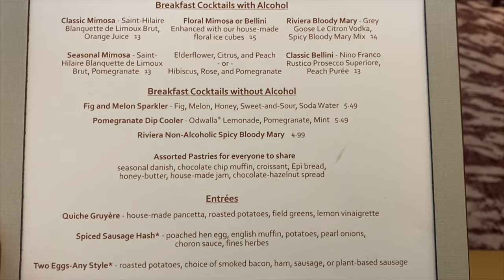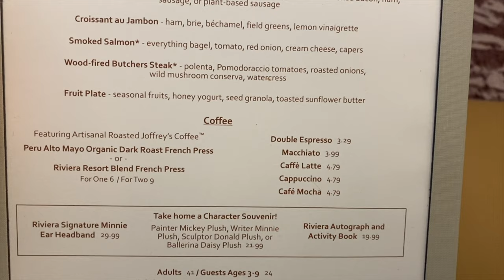Grand Opening of Disney’s Riviera Resort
Join me for a quick little tour of the Grand Opening Disney’s Riviera Resort 12/16/2019